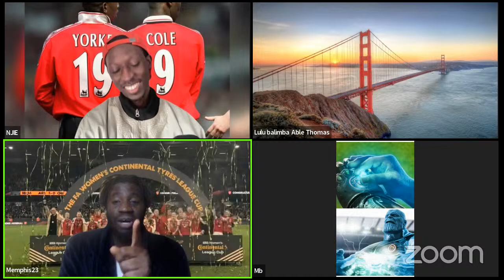TITLE MATCH ZZZ | LIVERPOOL WON | MUD BROTHERS NEXTWEEK